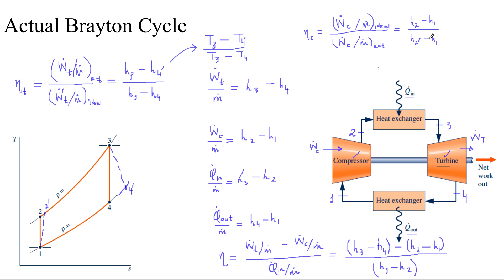Brayton Cycle with Irreversibilities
This is a video that expands on the concepts related to the Gas Power Plants, specifically the Brayton Cycle, with the effects of irreversibilities included for the turbine and the compressor.

As a reference, students can refer to Shapiro's book titled 'Fundamentals of Engineering Thermodynamics' or Cengel's book titled 'Thermodynamics: An Engineering Approach' for further in-depth reading.